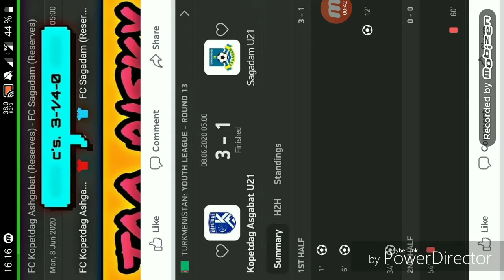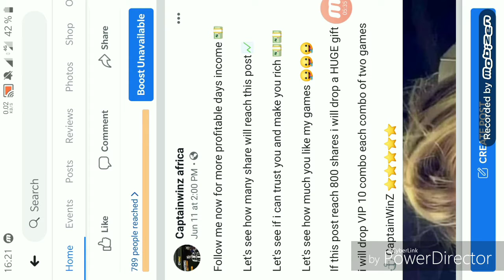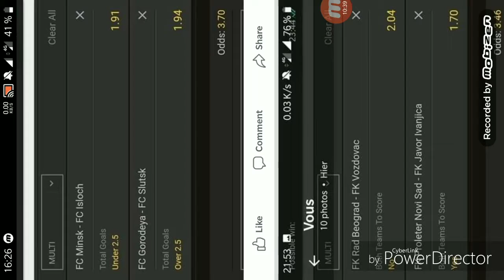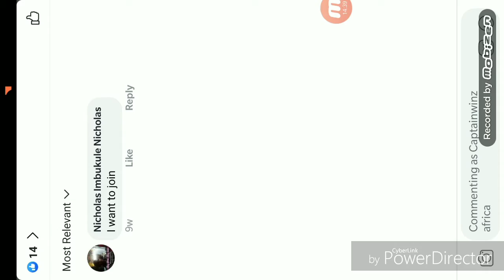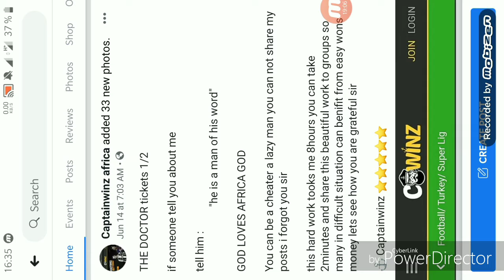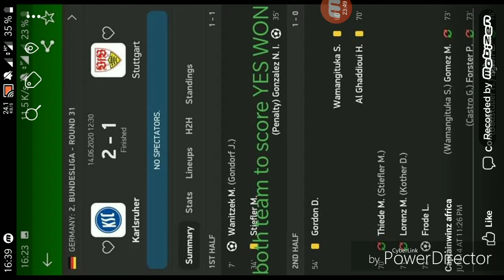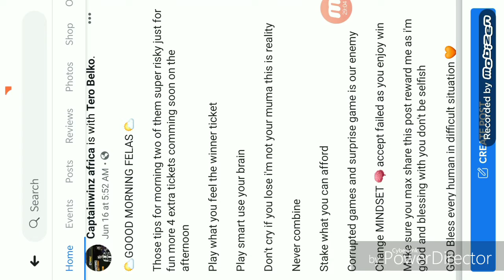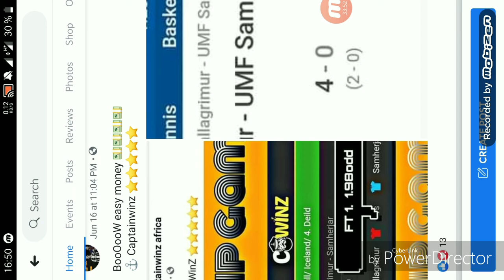21 août 2020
One week of free beting 10 june to 17 june